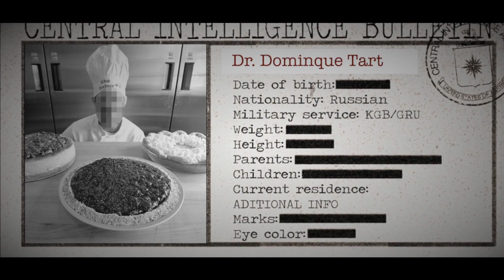No Time To Pie - (No Time to Die) Official Trailer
In No Time To Pie, Agent Zoee (Double D-OO-ugh-7) has temporarily left her active Real Estate service to pursue a mad man (Dr. Dominque Tart) threatening to corner the market on pies just before Thanksgiving.  Her mission to find and destroy him before a global pie shortage, turns out to be far more complex than expected.  Failure is not an option, and 007 will once again rise to the occasion.

Agent Zoee's GRATITUDE is infinite like the number PI(e).  Thank you to my cherished clients, friends, business partners and vendors for your business, continued referrals and service.  Thank you as well to my family for your unwavering love and support.